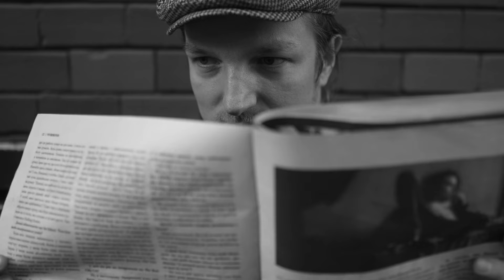Ю.Іздрик «Якби ти знала,яка ти гарна…»